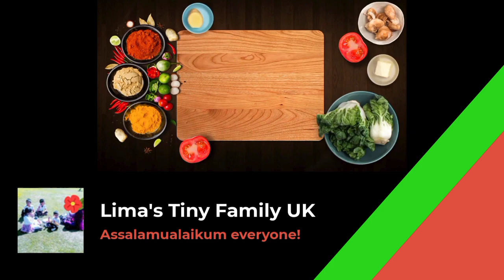ভীষণ মজার রেসিপি //কাচকি মাছের চচ্চড়ি //keski fish recipe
Assalamu alaikum everyone! Today I will be cooking Keski Fish 🐟 recipe! Allah Hafiz! If there's any mistake please ignore it!